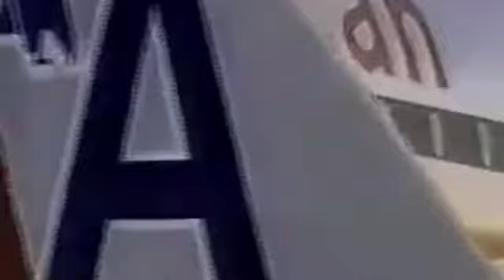CLUBE DO BOLINHA É UM BRASIL DE AUDIÊNCIA!